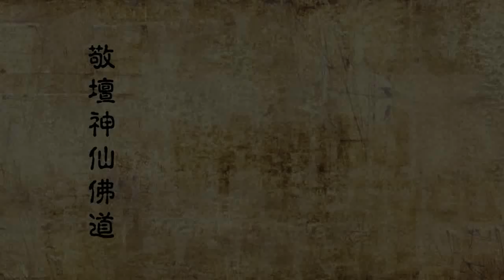民间古传 中泰合璧见鬼最终法 第44期